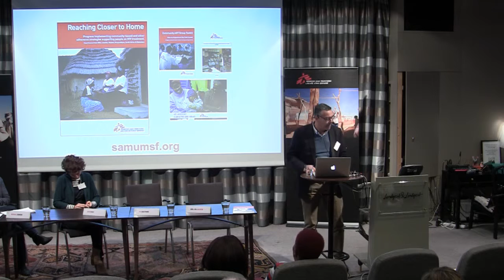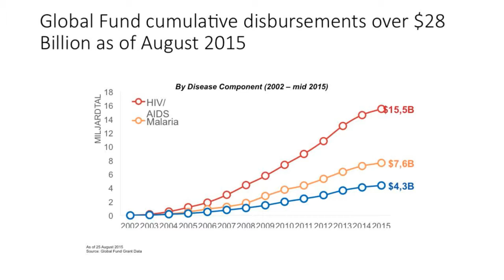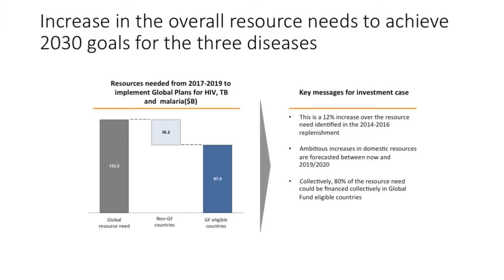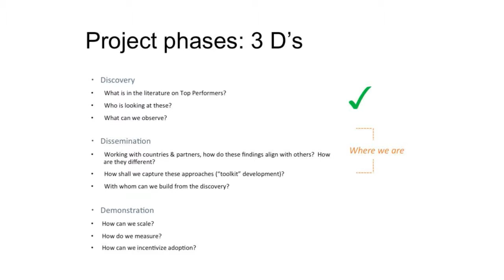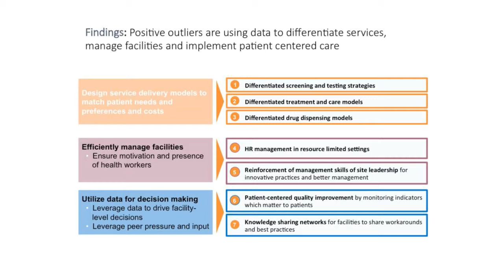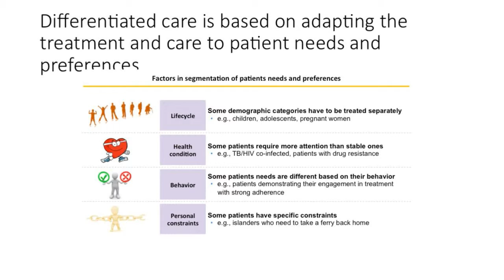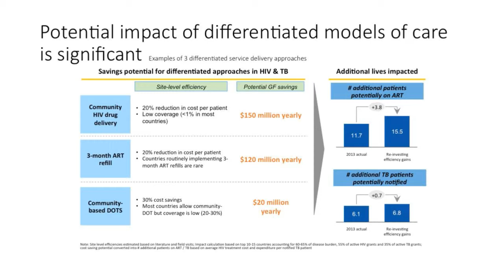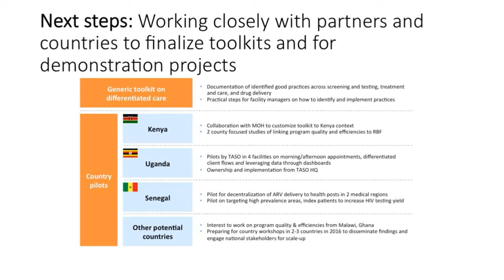HIV seminar 2015: Dr Michael Johnson, The Global Fund; Differentiated Service Delivery Models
Dr Michael Johnson – Head of Technical Advice and Partnerships, The Global Fund – Differentiated Service Delivery Models